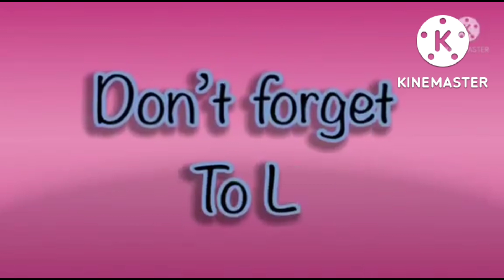super simple effects in hickory dickory docks | best song for kids | super simple fx effects | Hippo